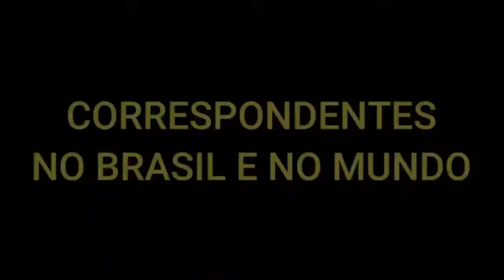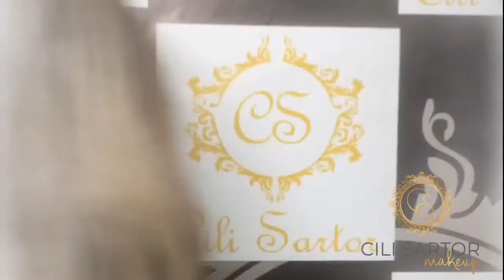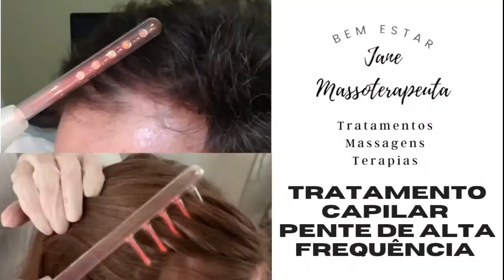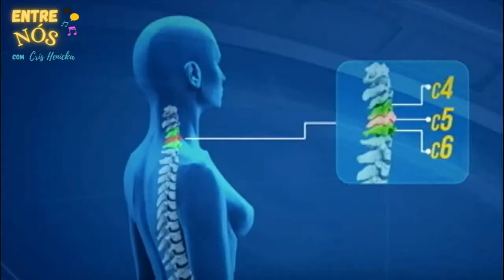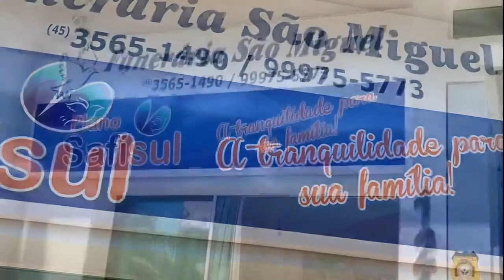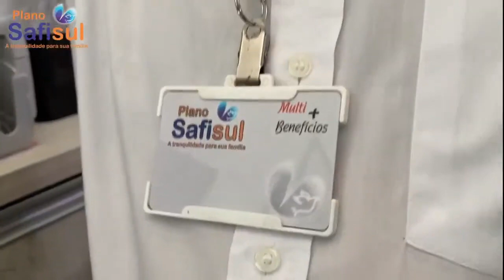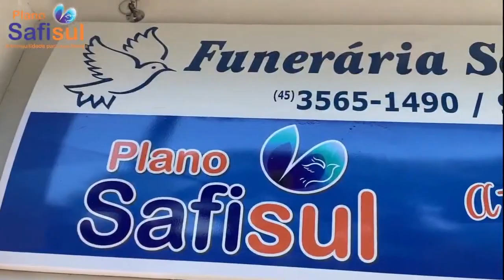Exercícios errados nas academias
Exercícios errados nas academias geram uma epidemia de machucados. O preparador físico e proprietário da Vibe CT(centro de treinamento e reabilitação) e o fisioterapeuta Aláercio Farias proprietário do Instituto Superare ambos de São Miguel do Iguaçu e fazem parte da equipe do São Miguel futsal e Marechal Futsal